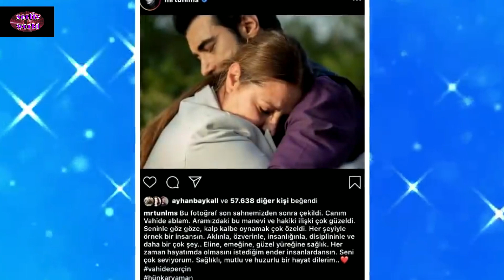TERRA AMARA 👉Fekely ha denunciatao Demir nella vita reale-10 top news sui personaggi della soap tv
Terra Amara o Zuleyha, è una delle serie turche di maggior successo degli ultimi tempi ed ha iniziato ad andare in onda dal 2018 in Turchia,
Ecco perché in questo video vi racconto altre 10 curiosità che forse non sapevate su Terra Amara.
👉Numero 1:  Il successo di Terra Amara, in tutto il mondo, è così grandioso che nel
2020 la serie è stata candidata a diversi premi nel  "Produce words 2020", anche ha un record di 8 anni in spagna, visto che nella sua prima puntata ha raggiunto un importante livello di audience, ottenendo un rating del 13,8% con più di un milione e mezzo di telespettatori.
Ancora oggi è uno dei programmi più seguiti sugli schermi di Antenna3
👉Numero 2: vahide persina  co il nome di hunkar yaman  è chiaramente una delle attrici più importanti della Turchia ed ha attirato molta attenzione quando è stato reso pubblico quanto denaro avrebbe guadagnato per ogni episodio di Terra Amara.

👉N°3: hilila Altinbilek è la grande attrice turca a cui è stato affidato il ruolo  di zuleyha  la moglie di demir e e chiaramente lo merita.
oltre al suo talento come attrice, spicca la sua bellezza, ma come sempre la stampa è alla ricerca di ogni minima cosa per criticarla.

👉Numero 4: Quì troviamo con il nome originale della serie Bir Zamanlar Cukurova,
ma a causa del doppiaggio, sia in latino che in spagnolo, alcune parole della serie sono state cambiate per esempio questa diventa Cukurova e invece  cuchirova  ed anche la pronuncia di yolmaz e diversa a causa delle diverse lingue italiana a espagnola .
👉Numero 5:
Durante le riprese della serie, Hilal e Kerem Alışık
 sono stati legati sentimentalmente, secondo la stampa turca, soltanto perché  Kerem Alışık
Kerem è stato visto camminare con Jupiter che è il cane di Hilal.
👉Numero 6:
Durante le riprese della terza stagione di Terra Amara, è scoppiato un grande scandalo.
Secondo i media turchi, nel bel mezzo delle riprese, due importanti attori, ovvero Murat Ünalmış  (Kerem Alışık
 hanno iniziato a scontrarsi, il primo in questione avrebbe voluto apportare delle modifiche alla sceneggiatura, trovando il pensiero contrastante d'altra parte.
👉Numero 7
Purtroppo i problemi legati a cio che era accaduto non si sono fermati e Kerem qualche tempo dopo è stato nuovamente coinvolto in uno scandalo di aggressione, ma questa volta con un uomo che soffriva di disabilità e che faceva parte del team di produzione e fungeva da comparsa per una

👉Numero 8
celin geish è la grande attrice turca che dà vita al personaggio di Gulten
Alcuni forse non lo sanno ma, il suo personaggio viene abusato sessualmente, una parte chiaramente difficile da girare per qualsiasi attrice, dato che queste scene richiedono molto impegno.

👉N°9 unkar è uno dei personaggi più importanti della serie a cui piace tenere un basso profilo.
L'attrice è sempre stata coinvolta in notizie relative al suo abbandono della serie.

👉n 10  selin yeninci che interpreta sanye o questa grande attrice ha vissuto uno dei momenti più difficili della sua vita a causa della pandemia infatti a febbraio di quest'anno le è stato diagnosticato il covid positivo e, sebbene all'inizio non avvertisse alcun sintomo, con il passare dei giorni ha iniziato a peggiorare e per questo motivo ha dovuto essere ricoverata in terapia intensiva per 11 giorni,
Queste erano 10 cose che forse non sapevate su Terra Amara o Zuleyha.
👉CAPITOLI:
0:00Curiosità su terra amara
0:50 Tirra Amara ai Produ Awards 2020 e Antena 3
1:50 Quanto guadagna Vahide Perçin in Terra Amara
2:35  Hilal Altinbilek e il suo cambiamento fisico
3:30  C'era una volta Cukurova - Zuleyha - Tierra Amarga
4:35  hilal Altinbilek e Kerem Alisik (Fekeli e Zuleyha) erano una coppia nella vita reale
6:00  Murat Unalmis ha denunciato Kerem Alisik nella vita reale
7:25  Kerem Alisik (Fekeli) ha aggredito un  disabile
8:15  Gulten subisce abusi in Terra Amara
8:55  Perché Vahide Percin (Hunkar) ha lasciato Terra Amara?
19:05  Saniye è stato ricoverata in ospedale per Covid 19 💝

Vi prego di restare con me iScrivendovi nel mio canale  e diventemo grandi insieme.💝
Ti prometto che ci divertiremo!